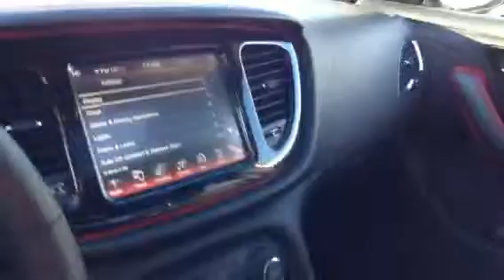2014 Dodge Dart